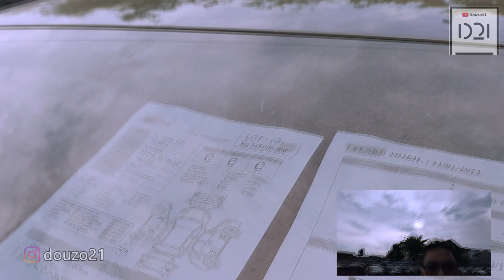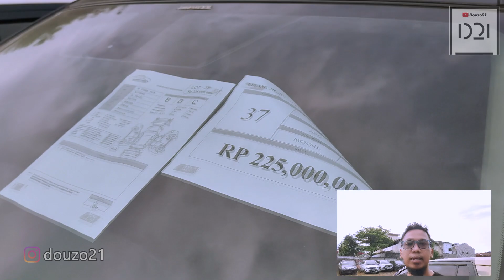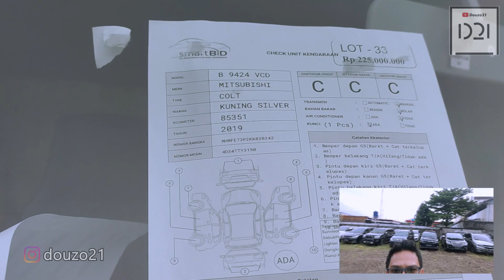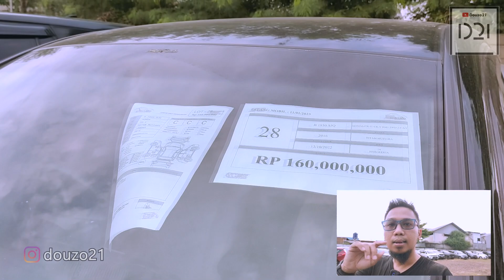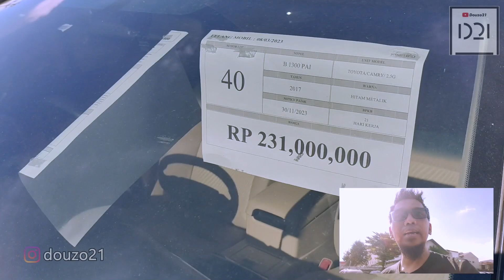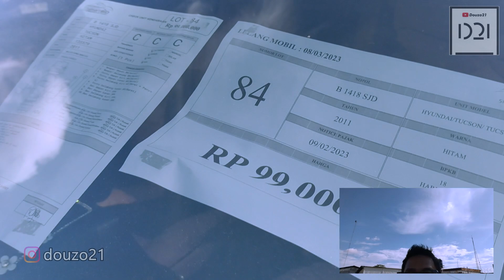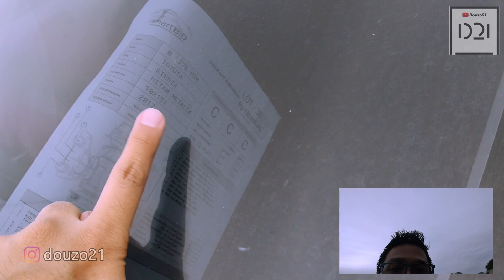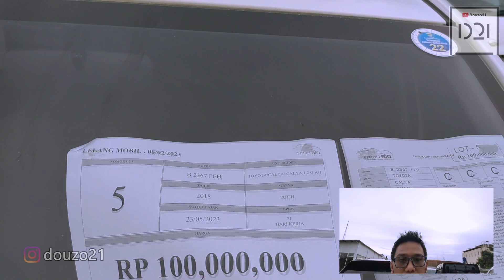GUDANG LELANG MOBIL BEKAS MURAH DI TANGERANG MOBKAS INCERAN PEDAGANG BAJONGAN